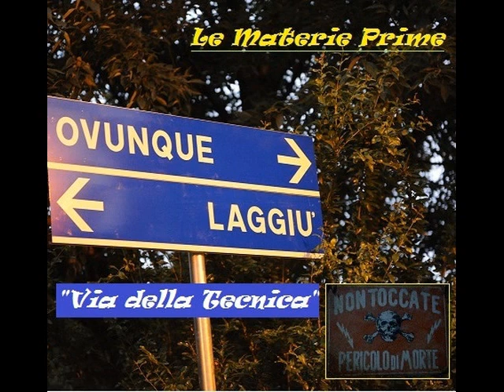Le Materie Prime - Fedofilia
Crocifissi in coda
fermi al semaforo
tristi tutti in coda
il verde menta
passerotti volano
e si ferman sul
nostro campanile
scagazzano in piazza e
di domenica muoiono
L'incenso è cancerogeno
Oramai la bibbia è scritta
cosa vuoi cambiare a fare gesà
Le vecchie ostie ammuffite
sfamano i topi
che cosa aspettamo la morte
se lo fai in ginocchio